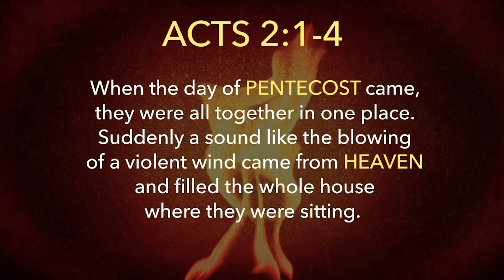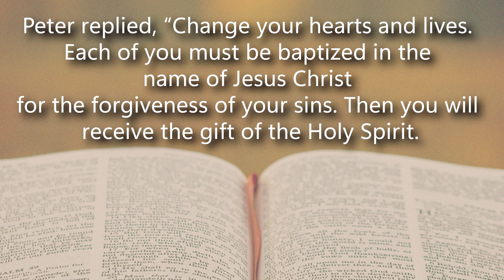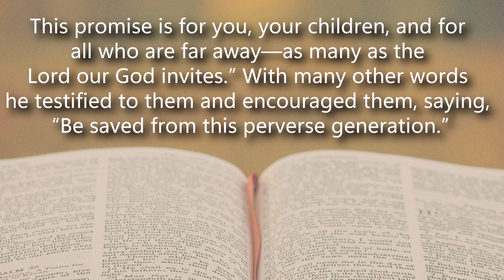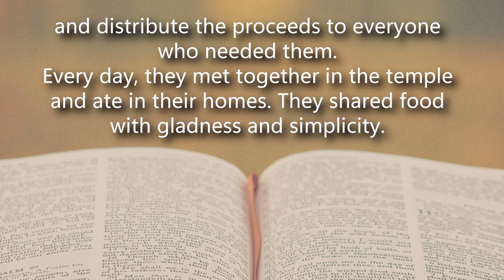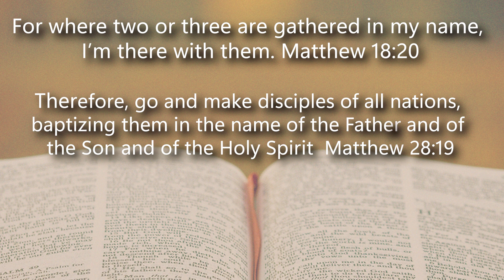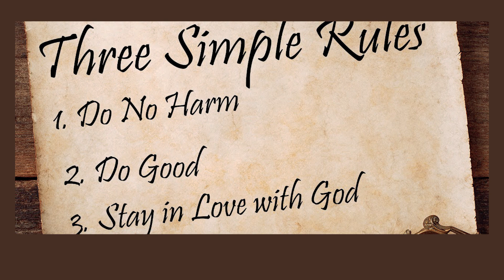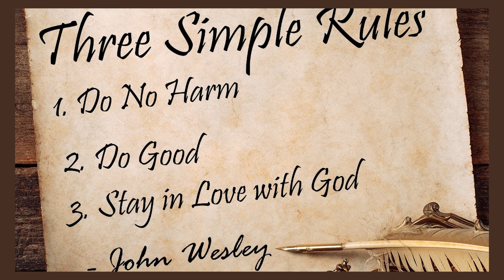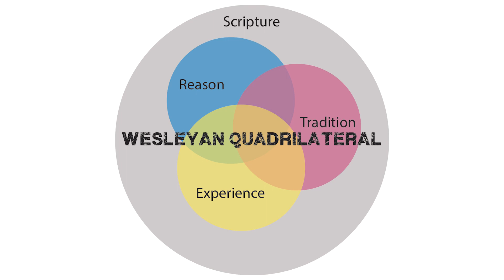Confirmation Lesson #10 What is the church Pam Bentley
Welcome to Floris UMC! We're glad you've stopped by
What is the Church
with Pam Bentley, Volunteer Engagement & Hospitality/Events Coordinator at Floris UMC